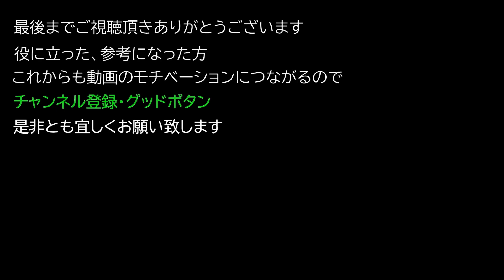【Dying Light2 ダイイングライト2】 武器 『Left finger of glova』の入手方法について紹介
武器 『Left finger of glova』の入手方法について紹介